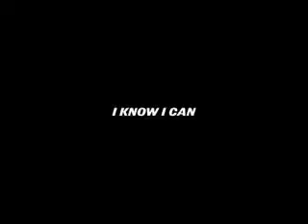Nike brand Jordan